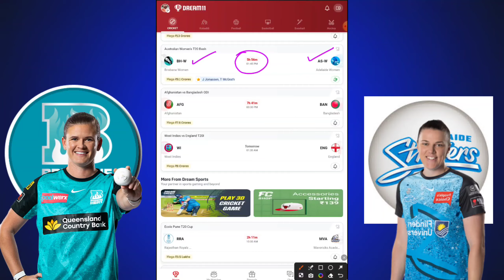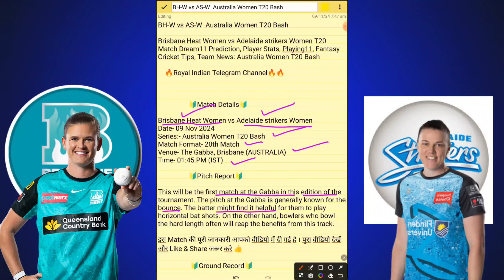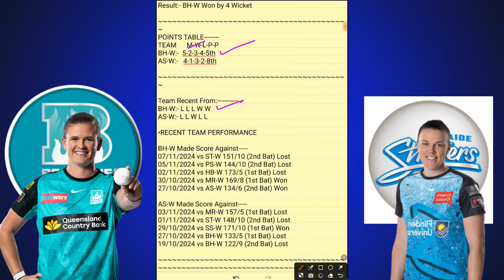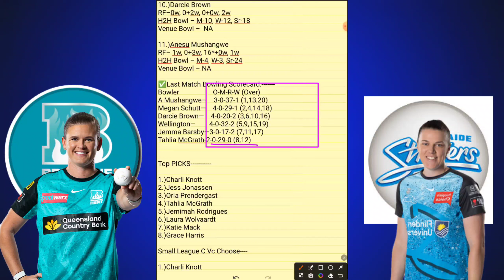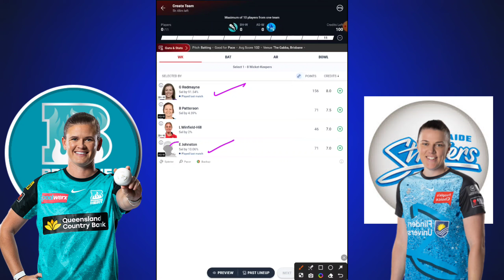BH-W vs AS-W Dream11 Team Today, BHW vs ASW Playing XI, Pitch Report, Australia Women T20 Bash 2024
BH-W vs AS-W Dream11 Prediction, BH-W vs AS-W Fantasy Cricket Tips ,  BHW vs ASW Dream11 Team Today

1. This analysis is based on my Understanding, knowledge and instinct .While selecting your team, consider the points mentioned and make your own decision.
2. Dream11 takes great care to comply with all central and state legislation in India to ensure that users are fully protected. Every contest on platform is carefully designed to comply with applicable statutes and regulations in India. Dream11 constitutes a ‘game of mere skill’, which makes the Dream11 game exempt from the provisions of the Public Gambling Act, 1867 (PGA). Dream11 is a legitimate business activity protected under Article 19(1)(g) of the Constitution of India

Note: This game involves an element of financial risk and may be addictive, so please play responsibly and at your own risk

BH-W vs AS-W Dream11
BH-W vs AS-W Final T20
BH-W vs AS-W Match
BH-W vs AS-W today match
BH-W vs AS-W Dream11 League
BH-W vs AS-W T20 Match
BH-W vs AS-W 2024 Match
BH-W vs AS-W Match Analysis
BH-W vs AS-W League Team Dream11
BH-W vs AS-W T20 Match Dream11
BH-W vs AS-W match news
BH-W vs AS-W match prediction
BH-W vs AS-W Dream11 Team Today
BH-W vs AS-W Grand League Teams
BH-W vs AS-W GL teams
BH-W vs AS-W Dream11 Team
BH-W vs AS-W Dream 11
BHW vs ASW Dream11,BHW vs ASW Final T20,BHW vs ASW Match
BHW vs ASW Fantasy Team
BHW vs ASW Dream11 Analysis

BHW vs ASW Dream11 Team | BH-W vs AS-W Today Match | BHW vs ASW Today Dream11